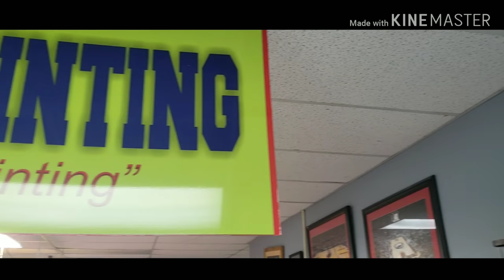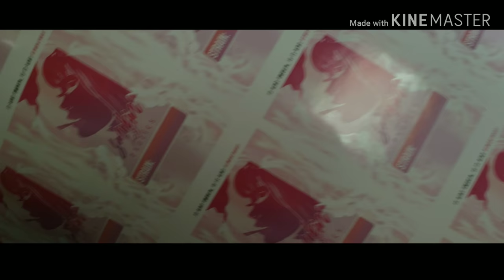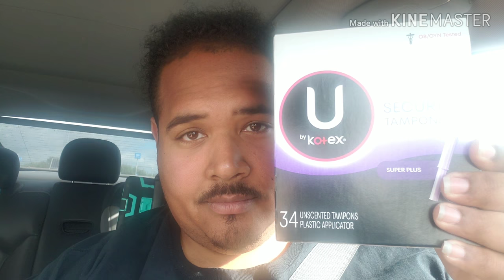FINALLY GOT A FLUFF FAM SHIRT MADE AND THIS IS WHY ! | PLUS A SECRET MISSION FOR HER | TAMPA FL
I FINALLY GOT A FLUFF FAM SHIRT MADE WITH TAMPA SIGNS AND PRINTING CAUSE WE NEEDED IT ! AND OF COURSE I HAD TO RUN TO THE STORE FOR ANNA  !